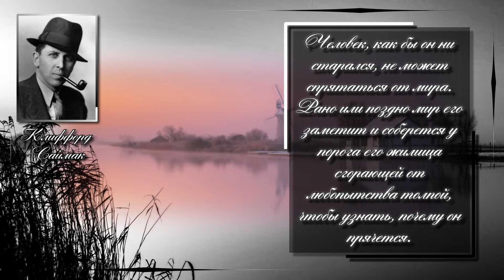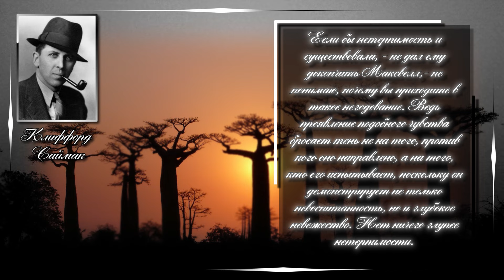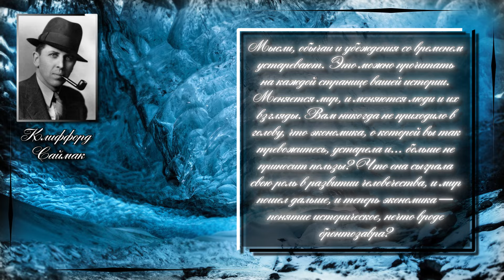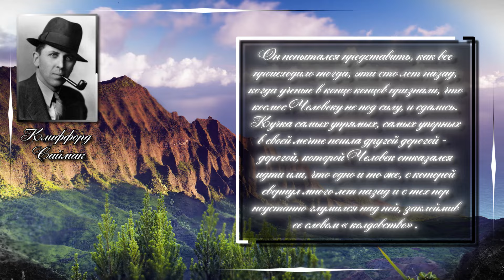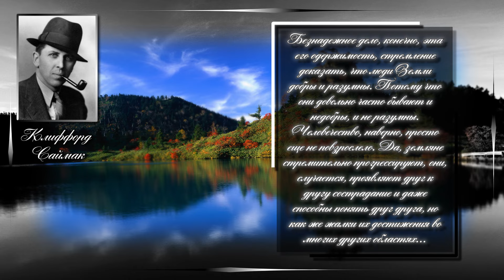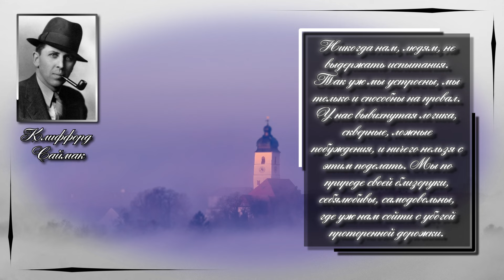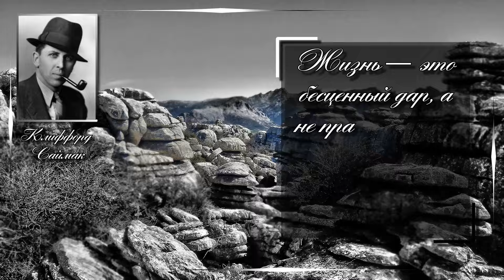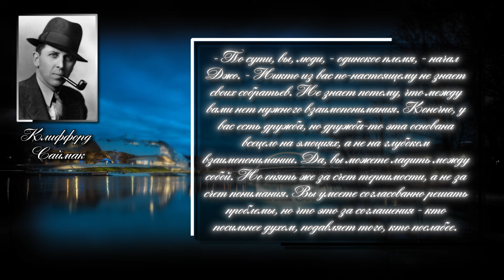Клиффорд Саймак/Clifford Simak. Из всех возможных комбинаций глупость и высокомерие хуже всего.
Клиффорд Дональд Саймак (Clifford Donald Simak; 3 августа 1904 года, Милвилл, Висконсин, США — 25 апреля 1988 года, Миннеаполис, Миннесота, США) — американский писатель в жанре научной фантастики и фэнтези, журналист, считается одним из основателей современной американской фантастики.

Цитаты :
Человек, как бы он ни старался, не может спрятаться от мира. Рано или поздно мир его заметит и соберется у порога его жилища сгорающей от любопытства толпой, чтобы узнать, почему он прячется.
По какому пути человек ни пойдет, он обязательно изобретёт лук и стрелы.
В тяжкие минуты ум человеческий удивительно проясняется.
Но человечеству предстоит пройти долгий путь, прежде чем подлинный, прекрасный мир поселится в каждом сердце.
Настоящий мир не наступит, пока будет скулить от страха (любого страха) хотя бы один человек. Род человеческий не добьется мира, пока не выбросит оружие (любое оружие) последний его обладатель.
Если бы нетерпимость и существовала, - не дал ему докончить Максвелл,- не понимаю, почему вы приходите в такое негодование. Ведь проявление подобного чувства бросает тень не на того, против кого оно направлено, а на того, кто его испытывает, поскольку он демонстрирует не только невоспитанность, но и глубокое невежество. Нет ничего глупее нетерпимости.
Мысли, обычаи и убеждения со временем устаревают. Это можно прочитать на каждой странице вашей истории. Меняется мир, и меняются люди и их взгляды. Вам никогда не приходило в голову, что экономика, о которой вы так тревожитесь, устарела и... больше не приносит пользы? Что она сыграла свою роль в развитии человечества, и мир пошел дальше, и теперь экономика — понятие историческое, нечто вроде бронтозавра?
Из всех возможных комбинаций глупость и высокомерие хуже всего.
В том, чтобы жить по правилам, нет благородства, и радости тоже нет.
Со временем ненависть перегорает. И только тлеет, хотя и не исчезает.
Человек должен сохранять что-нибудь старинное, быть верным чему-то, в чем слиты былые голоса и будущие надежды.
Он попытался представить, как все происходило тогда, эти сто лет назад, когда ученые в конце концов признали, что космос Человеку не под силу, и сдались. Кучка самых упрямых, самых упорных в своей мечте пошла другой дорогой -   дорогой, которой Человек отказался идти или, что одно и то же, с которой свернул много лет назад и с тех пор неустанно глумился над ней, заклеймив ее словом «колдовство».
Человек не может жить без идеалов и целей, ему надо поклоняться какому-то абстрактному герою.
Смерть есть, и она близко - слишком близко, чтоб позволить себе роскошь отрицать ее.
Безнадежное дело, конечно, эта его одержимость, стремление доказать, что люди Земли добры и разумны. Потому что они довольно часто бывают и недобры, и не разумны. Человечество, наверно, просто еще не повзрослело. Да, земляне стремительно прогрессируют, они, случается, проявляют друг к другу сострадание и даже способны понять друг друга, но как же жалки их достижения во многих других областях...
Никогда нам, людям, не выдержать испытания. Так уж мы устроены, мы только и способны на провал. У нас вывихнутая логика, скверные, ложные побуждения, и ничего нельзя с этим поделать. Мы по природе своей близоруки, себялюбивы, самодовольны, где уж нам сойти с убогой проторенной дорожки.
Суеверие питается недостатком знания.
Что-то всегда остается навечно - хотя бы воспоминание об уютной теплой кухне в студеную зимнюю ночь из детства.
Одно время кумиром была наука. Она обладала логикой, смыслом, абсолютной точностью и охватывала все - от элементарных частиц до окраин Вселенной. Науке можно было доверять, потому что она прежде всего была обобщенной мудростью человечества.
Человек вправе ожидать, что в мире без войны действительно будет покой.
Жизнь — это бесценный дар, а не право, которое одному человеку надо оспаривать у другого.
Единственная реальность, в которой возможна жизнь, - это настоящее, и жизнь идет рядом с ней, не отставая, а там, где она уже прошла, все ее следы тщательно уничтожаются.
Память и пыль, подумал он, вот что связывает нас всех с прошлым.
- По сути, вы, люди, - одинокое племя, - начал Джо. - Никто из вас по-настоящему не знает своих собратьев. Не знает потому, что между вами нет нужного взаимопонимания. Конечно, у вас есть дружба, но дружба-то эта основана всецело на эмоциях, а не на глубоком взаимопонимании. Да, вы можете ладить между собой. Но опять же за счет терпимости, а не за счет понимания. Вы умеете согласованно решать проблемы, но что это за соглашения - кто посильнее духом, подавляет того, кто послабее.
Мы даже ещё и старт не взяли: я - о человечестве. То, чего оно добилось, - мелочь перед тем, что ему ещё предстоит. Ну, конечно, если в приливе дурного настроения оно сперва не прикончит себя.